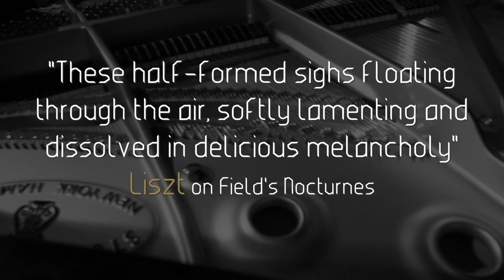Elizabeth Joy Roe: John Field Complete Nocturnes Trailer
Elizabeth Joy Roe on session recording her new album ‘John Field: The Complete Nocturnes’ – Out Now: